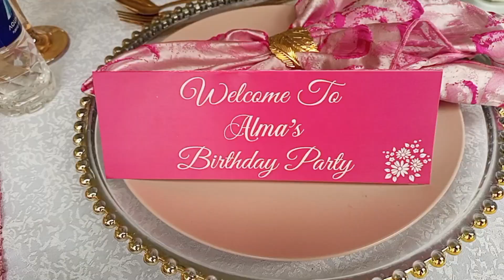KINUTHIA`S BESTFRIEND ALMA MUTHEU BIRTHDAY ...THEY NAILED IT🎂🎂🎂🎂❤️❤️waleanko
Alma mutheu birthdays